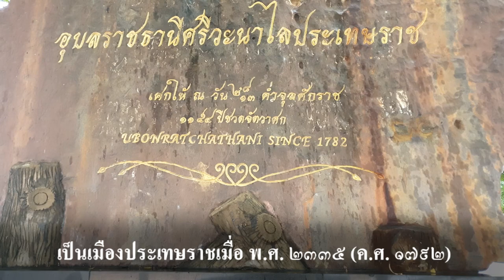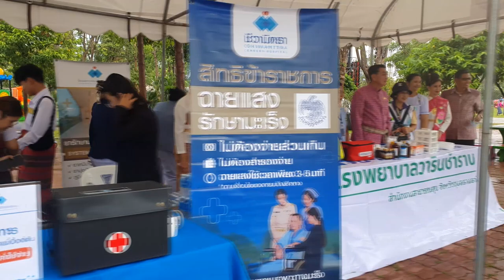ฟ้อนรำ “231 ปี อุบลราชธานี ฮุ่งเฮือง เมืองธรรม” 16 ก.ค. 2566 ณ ทุ่งศรีเมือง อ.เมืองฯ จ.อุบลฯ # 1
จังหวัดอุบลราชธานี ได้รับการยกฐานะจากบ้านแจระแม ขึ้นเป็นเมืองอุบลราชธานีศรีวนาไลประเทศราช เมื่อ พ.ศ.2335 และในปี พ.ศ.2566 เป็นปีครบรอบการสถาปนาจังหวัดอุบลราชธานี ครบ 231 ปี เพื่อเป็นการแสดงออกถึงความภาคภูมิใจในประวัติศาสตร์ของจังหวัดอุบลราชธานี ผู้ปกครองเมืองและประชาชนชาวจังหวัดอุบลราชธานีทุกยุคทุกสมัย ได้ร่วมกันพัฒนาเมืองจนเจริญรุ่งเรืองมาถึงปัจจุบัน
      ปี พ.ศ.2566 จังหวัดอุบลราชธานี จัดกิจกรรมในทุกมิติ โดยบูรณาการการดำเนินงานของทุกภาคส่วน และประกาศเป็นวาระสำคัญของจังหวัด ภายใต้ชื่อกิจกรรม “231 ปี อุบลราชธานี ฮุ่งเฮือง เมืองธรรม”
     วันที่ 16 กรกฎาคม 2566 เวลา 10.00 น. ณ สวนสาธารณะทุ่งศรีเมือง อำเภอเมือง จังหวัดอุบลราชธานี บรรยากาศช่วงเช้า มีฝนตกมาโดยตลอดตั้งแต่ช่วงเช้า นายชลธี ยังตรง ผู้ว่าราชการจังหวัดอุบลราชธานี พร้อมด้วย นางพัทธนันท์ ยังตรง นายกเหล่ากาชาดจังหวัดอุบลราชธานี , นายสมเพชร สร้อยสระคู  รองผู้ว่าราชการจังหวัดอุบลราชธานี นางทรงลักษณ์  วรภัย รองผู้ว่าราชการจังหวัดอุบลราชธานี , นายกำพล สิริรัตตนนท์ รองผู้ว่าราชการจังหวัดอุบลราชธานี  นายบดินทร์ เกษมศานติ์  รองผู้ว่าราชการจังหวัดอุบลราชธานี , นายกองค์การบริหารส่วนจังหวัดอุบลราชธานี นายกเทศบาลนครอุบลราชธานี หัวหน้าส่วนราชการ ผู้นำองค์กรปกครองส่วนท้องถิ่น ศิลปินพื้นบ้าน พสกนิกรชาวจังหวัดอุบลราชธานีทุกหมู่เหล่า รวมกันกว่า 23,100 คน ได้ร่วมฟ้อนรำ เนื่องในวันฉลองสถาปนาเมือง “231 ปี อุบลราชธานี ฮุ่งเฮือง เมืองธรรม”

จำนวน 3 บทเพลง (เวลาประมาณ 13 นาที) ประกอบด้วย
- เพลงอุบลราชธานี (3.30 นาที)
- เพลงออนซอนเมืองอุบลฯ (4.53 นาที)
- เพลงมาร์ชอุบลราชธานี (5.13 นาที)
การแต่งกาย
ชาย ชุดผ้าไทย/ผ้าพื้นเมือง ผ้าขาวม้า คาดเอว ไม่จำกัดโทนสี
หญิง ชุดผ้าไทย/ผ้าพื้นเมือง นุ่งซิ่น ห่มสไบ ไม่จำกัดโทนสี

       กิจกรรม ฟ้อนรำ ในครั้งนี้ มีผู้เข้าร่วมกิจกรรม 23,100 คน ร่วมฟ้อนรำ ในพื้นที่ ทุ่งศรีเมือง อำเภอเมือง จังหวัดอุบลราชธานี และมีการฟ้อนรำ พร้อมกันทั่วทั้งจังหวัดอุบลราชธานี ทั้ง 25 อำเภอในเวลาเดียวกัน ในอำเภอแต่ละอำเภอจะมี นางรำ จาก ตำบล หมู่บ้าน ชุมชน สถานศึกษา วัดต่าง ๆ อำเภอละ 2,310 คน จัดการรำในสถานที่สำคัญของอำเภอนั้นๆ มีจำนวนนางรำ รวมกันทั่วทั้งจังหวัดอุบลราชธานี 78,540 คน

- ผู้ร่วมกิจกรรมขบวนฟ้อนรำ พร้อมกัน ณ มณฑลพิธีทุ่งศรีเมือง
- ผู้ร่วมกิจกรรมขบวนฟ้อนรำ เข้าประจำจุดตามแผนผัง จุดฟ้อนรำที่กำหนด
- ซักซ้อมการฟ้อนรำ และเตรียมความพร้อม
(อำเภอ เริ่มฟ้อนรำ พร้อมกับจังหวัด)
- ผู้ว่าราชการจังหวัด และคู่สมรส เดินทางถึงบริเวณจัดกิจกรรม และเข้ายืนประจำจุดฟ้อนรำ
- ผู้ว่าราชการจังหวัด รองผู้ว่าราชการจังหวัด พร้อมด้วย หัวหน้าส่วนราชการ และผู้เข้าร่วมกิจกรรม ร่วมฟ้อนรำ จำนวน 3 บทเพลง (เวลาประมาณ 13 นาที)
- บันทึกภาพร่วมกัน
- เสร็จกิจกรรม